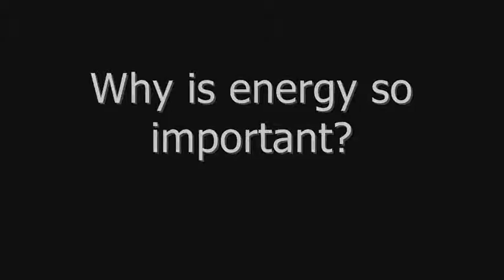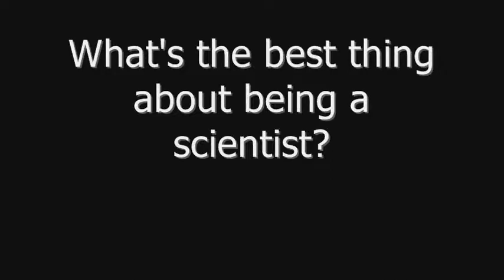Brian Cox talks to Manchester Science Festival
Professor Brian Cox talks to Manchester Science Festival (@mcrscifest) about science, the future and social media. Here Brain talks about his vision of the future, scientific discoveries, social media and the best job in the world.

This is the full interview with Brian.

Manchester Science Festival
Every October
150 events around the city and Greater Manchester